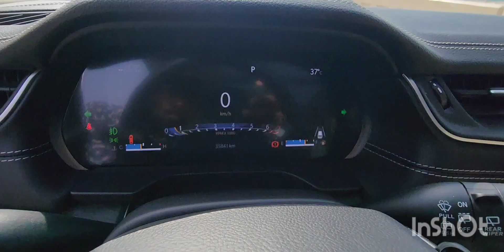inspected - Jeep Grand Cherokee 2022 || autohub